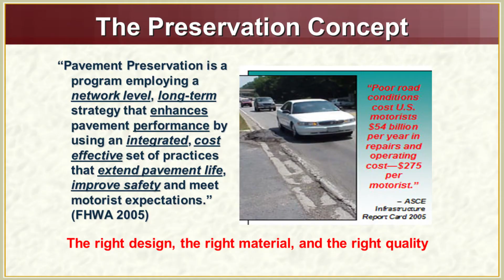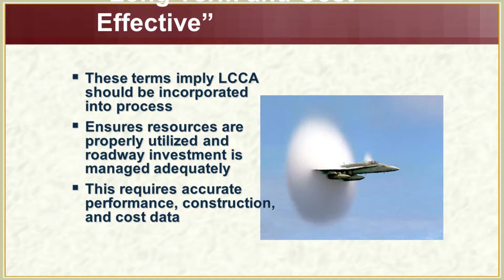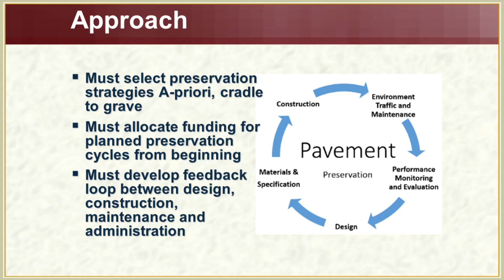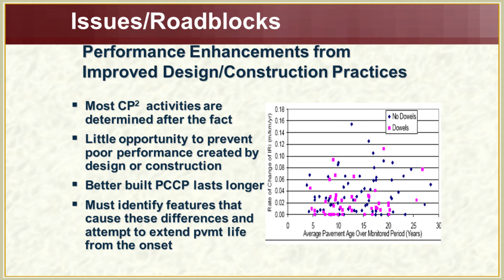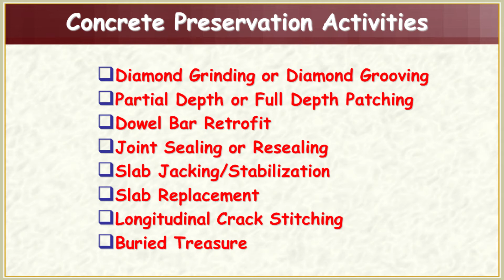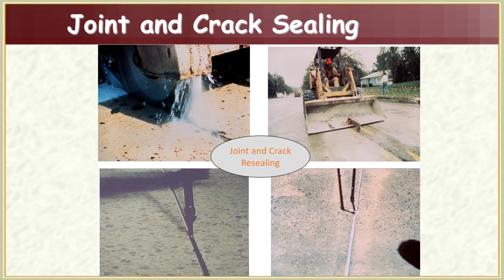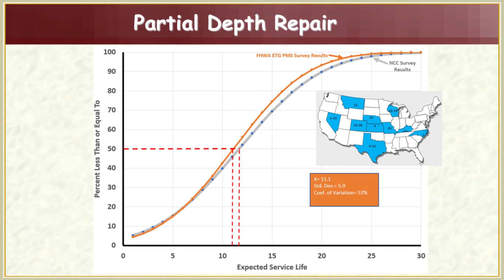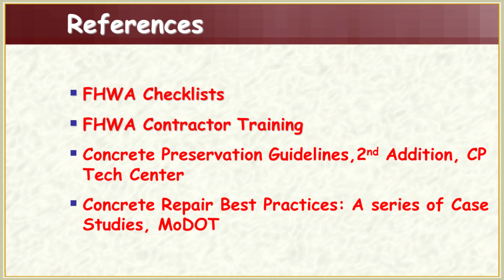Concrete Pavement Life Extension Larry Scofield Grinding & Grooving Association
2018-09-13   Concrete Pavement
Life Extension
Larry Scofield
Grinding & Grooving Association